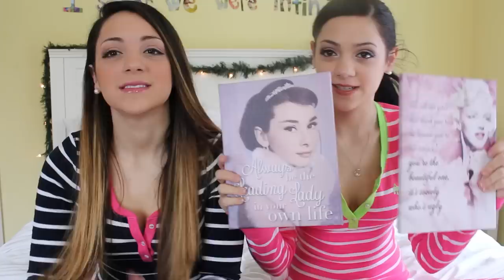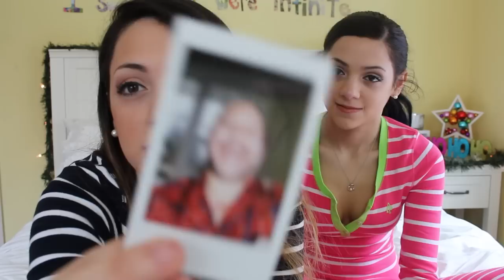What We Got For Christmas Haul | Niki and Gabi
"Like" if you liked what we got!

OPEN FOR MOREEE:)

Follow us so we can chat!

other channel!